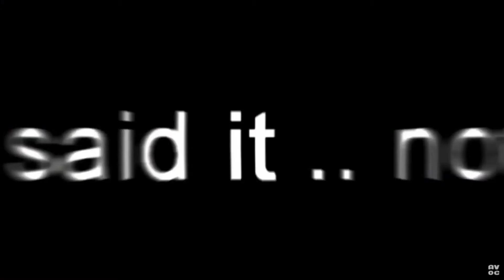27 KILL solo SQUAD SHeeeeeeeeeeeeeeeeeeeSH....